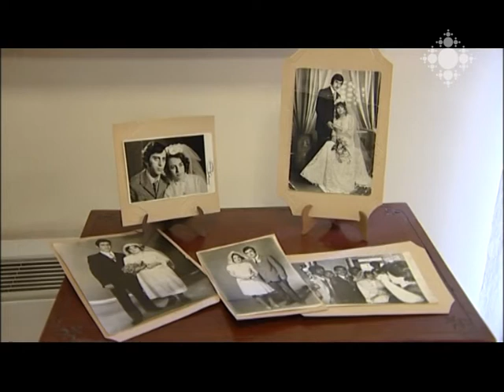Տիկնիկային պատմություններ Երևանի պատմության թանգարանում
Հայկական ծիսական տիկնիկներից մինչև թատերական տիկնիկներ. Երևանի պատմության թանգարանում բացվել է «Տիկնիկային պատմություններ» ցուցահանդեսը: